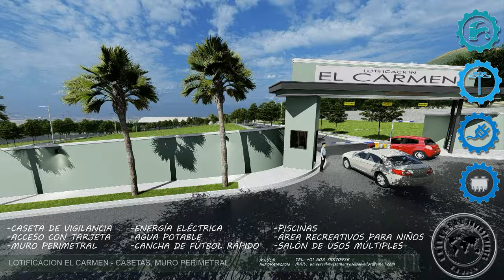Lotificacion El Carmen - 52 Lotes desde 10mts x 20mts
Cliente: Arq Liliana Iglesias
Propietario: Universal Investments S.A de C.V
Proyecto: Lotificacion El Carmen - 52 Lotes
Ubicación: Canton San Andres, San Miguel,  El Salvador
Modelo 3D: Sketchup 2022
Render: Lumion 12
Edición: ShowProducer 9